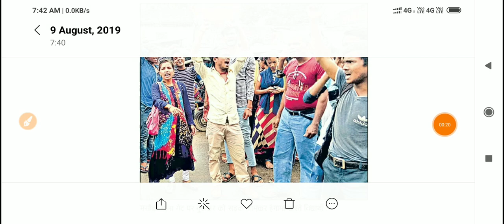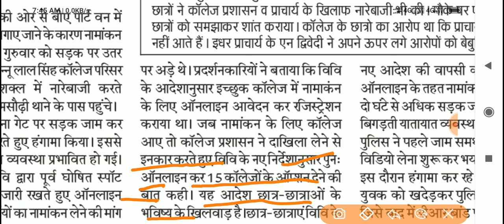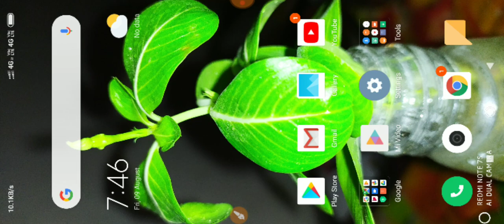patliputra University Spot admission 2019 |Spot admission 2019 merit list 2019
Patliputra University Spot admission meritlist/4th cutoff|New Notice|Portal|choose College|Date|2019

About this video 👇
Today i tauk About Patliputra University Spot admission And New Notice Release for Patliputra university spot admission, Student Patliputra University release new Notice for spot admission 2019.

आप university news के लिए यहाँ से डायरेक्टर मेरे वेबसाइट पर जा सकते हैं

मुझसे मिले 👇

Facebook पर सर्च करे - @Educationalrkpoint,
Instagram पर सर्च करे - @Educational point
# tag For YouTube search rank